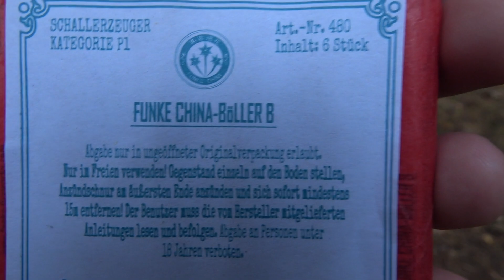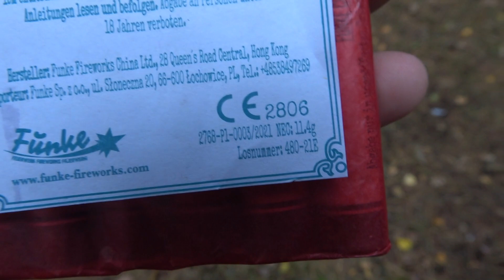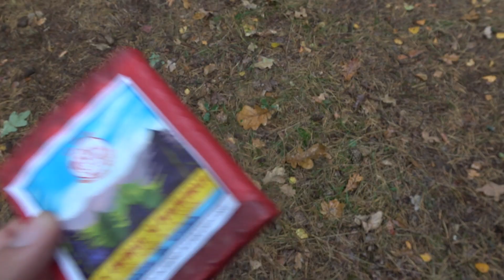💥 Petardy/Emitery Dźwięku CHINABÖLLER B P1 Funke Test Recenzja Petard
chinaboller
china boller